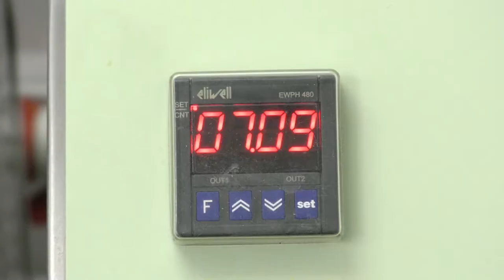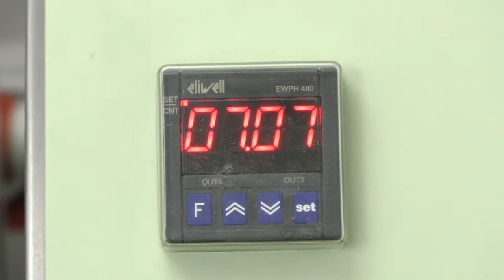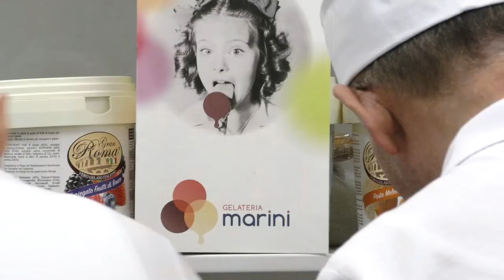PRODUKTION EIS IM GELATERI MARINI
FAVORITENSTRAßE 65/1100 WIEN.